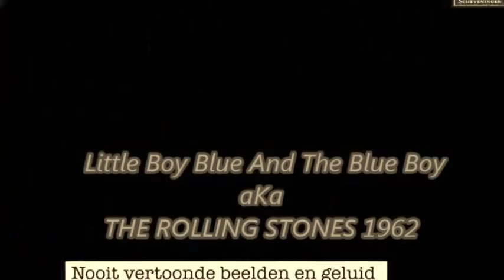Rolling Stones - Around n Around Little Quennie (first takes) Lost tape)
- Around n Around and Little Quennie (C.Berry Covers)
-Late 1961: LITTLE BOY BLUE AND THE BLUE BOYS. Probably Bexleyheath, England, Bob Beckwith's home and maybe Dartford, England, Dick Taylor's home. Reel-to-reel home recordings, incl.
- Around And Around (Chuck Berry)
- Little Queenie 1 (Chuck Berry)
- Beautiful Delilah 1 (Chuck Berry)
- La Bamba (Trad. arr.: Richie Valens)
- Go On To School (Jimmy Reed)
- I Ain’t Got You 1 (Billy Boy Arnold)
- I’m Left, You’re Right, She’s Gone (Stanley Kesler/William Taylor)
- Down The Road Apiece (Tony Raye)
- Don’t Want No Woman (Don Robey)
- I Ain’t Got You 2 (Billy Boy Arnold) -unverified
- Little Queenie 2 (Chuck Berry)
- Beautiful Delilah 2 (Chuck Berry)
Line-up: MJ (voc)/KR (gtr)/Dick Taylor (bass, gtr; some dr)/Alan Etherington
(maracas, dr)/Bob Beckwith (gtr; some harm)